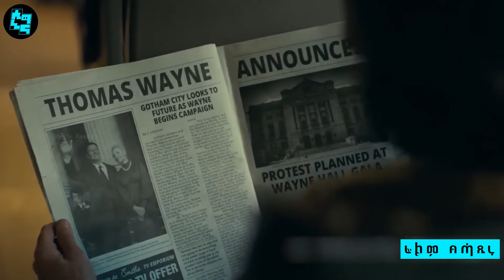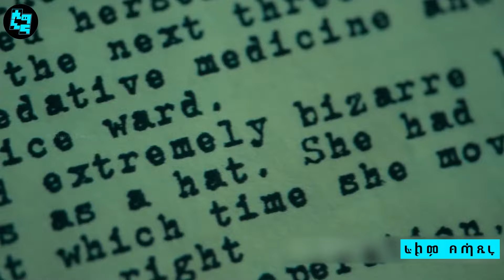🧿 ጸገም ጥዕና ናይዚ ኮሜድያን ካብኡ ሓሊፉ ንታ ዝነብሩላ ከተማ ዕልምልማ ከምዘትርፋ ኣየስተብሀሉን | ናይ ገበን ፊልም | ፊልም ብትግርኛ | ብሉፅ ፊልም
የቐንየልና🤝❤